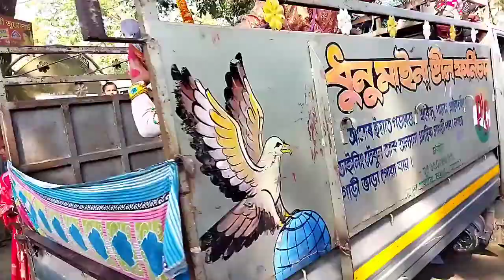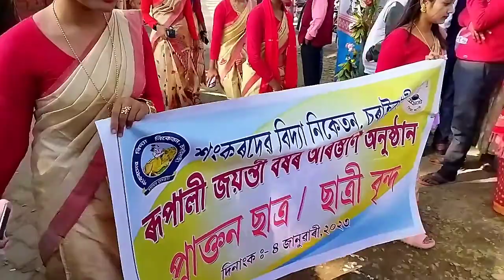Rupali jayanti cultural ralley 2023 / Sankardev vidya niketan charaibahi /Junti vlogs